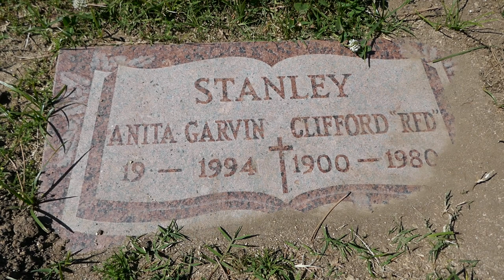Actress Anita Garvin Grave San Fernando Mission Cemetery Los Angeles California April 11, 2024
Actress. She is best-remembered for playing shrewish wives and haughty society ladies in Laurel and Hardy comedies. Armed with a withering sneer and sometimes with a shotgun, she was an incomparable foil for Stan and Ollie in such films as "The Battle of the Century" (1927), "From Soup To Nuts" (1928), "Blotto" (1930), and "Be Big!" (1931). Garvin was born in New York City, and moved to Southern California as a child. She claimed Mack Sennett cast her as one of his famous "Bathing Beauties" when she was 12 and from 1924 she was regularly seen in two-reel comedies for producers Hal Roach, Al Christie, and Educational Pictures. In 1928 Garvin had her own short-lived comedy series at Roach, paired with petite Marion Byron. Apart from the nine films she made with Laurel and Hardy between 1927 and 1931, she played opposite Charley Chase, James Finlayson, and Max Davidson. Garvin made only sporadic screen appearances after marrying bandleader Clifford "Red" Stanley in 1930, though Stan Laurel continued to request her talents and she returned for cameos in the L & H features "Swiss Miss" (1938) and "A Chump at Oxford" (1940). She retired altogether in 1940 to raise a family. Long a cult figure among Laurel and Hardy buffs, Garvin later became a favorite fixture at gatherings of the team's fan club, The Sons of the Desert.